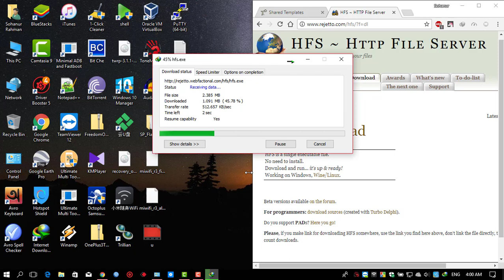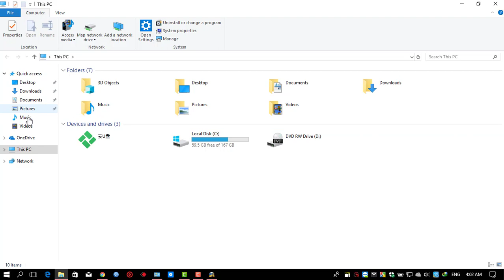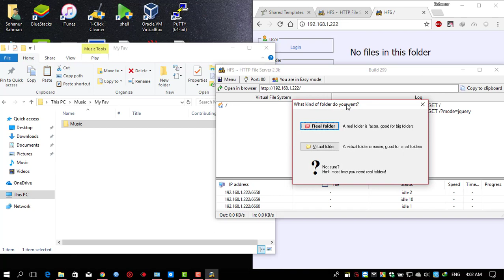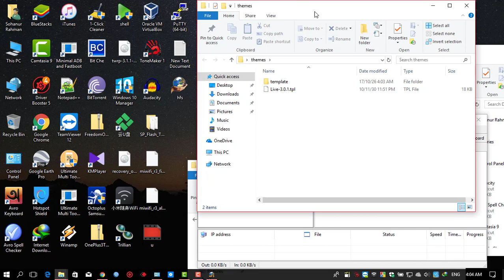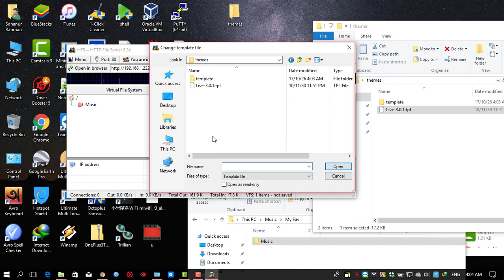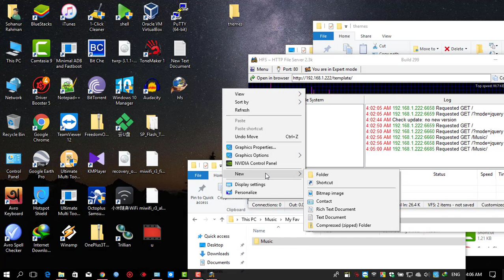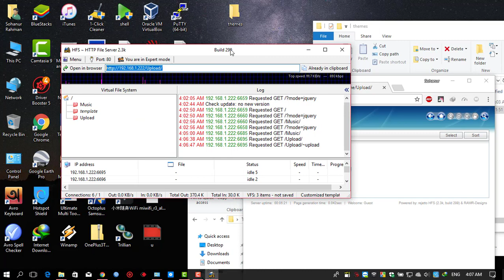HTTP File Server Windows (ফাইল সার্ভার মাত্র ৫ মিনিটে)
অনেকেই উইন্ডোজ এ ফাইল সার্ভার করার সহজ উপায় খুজছেন, দেখে নিতে পারেন পূর্ণ ভিডিও টি,
এখন আপনি নিজেই আপনার মুভি অথবা মিউজিক সার্ভার করে নিতে পারেন ইচ্ছে মত।
যেকোনো সমস্যায় জানাতে পারেন।

ফেসবুকে আমার ফেক প্রফাইল ফলো করতে ভুলবেন না ;)

setup ftp server windows 7
ftp server windows 10
how to configure ftp server in windows 2012 r2 step by step
setup ftp server filezilla
free ftp server
filezilla server
how to configure ftp server in windows 2016 step by step
connect to ftp server windows 7
setup ftp server windows 7 filezilla
how to create ftp server in windows 7 with username and password
enable ftp on windows 7
how to create ftp folder in windows 7
how to configure ftp server in windows 2008 r2 step by step
how to create ftp server in windows 10
windows 7 ftp client